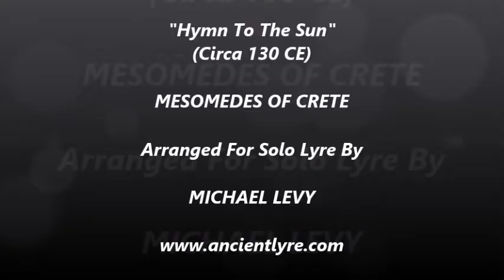Hymn to the Sun (Mesomedes of Crete, circa 130 CE)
An arrangement for solo lyre, based on "Hymn To The Sun" - one of 4 surviving works by Mesomedes of Crete, from circa 130 CE! This arrangement is in the wonderfully pure just intonation of antiquity.

To quote from Wikipedia, "Mesomedes of Crete (Ancient Greek: Μεσομήδης ὁ Κρής) was a Roman-era Greek lyric poet and composer of the early 2nd century AD.

He was a freedman of the Emperor Hadrian, on whose favorite Antinous he is said to have written a panegyric, specifically called a Citharoedic Hymn (Suidas). Two epigrams by him in the Greek Anthology (Anthol. pal. xiv. 63, xvi. 323) are extant, and a hymn to Nemesis that begins "Nemesis, winged balancer of life, dark-faced goddess, daughter of Justice". The hymn is one of four which preserve the ancient musical notation written over the text. Two other hymns, one to the muse Calliope and one entitled Hymn to the Sun, formerly assigned to Dionysius of Alexandria, have also been attributed to Mesomedes. A total of 15 poems by Mesomedes are known.

Mesomedes continued in the Musaeum in Alexandria even after Hadrian's death (138); there the Historia Augusta reports that during Antoninus Pius' reign, his state salary was reduced. The emperor Caracalla honored Mesomedes with a cenotaph approximately a hundred years after his death.

Prior to the discovery of the Seikilos epitaph in the late 19th century, the hymns of Mesomedes were the only surviving written music from the ancient world"

For more of my multitude of "Musical Adventures in Time Travel", please visit: